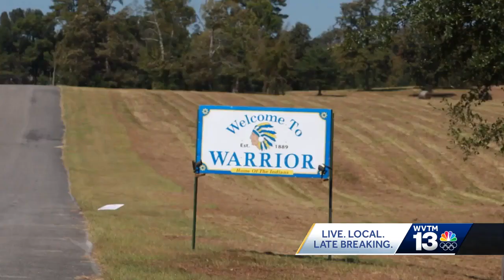New Farm Center Coming to Jefferson County